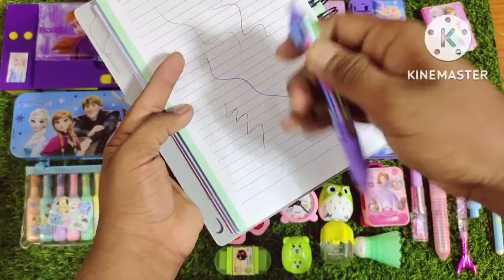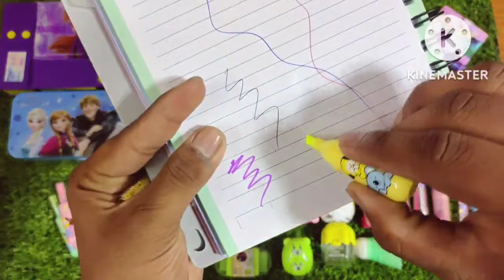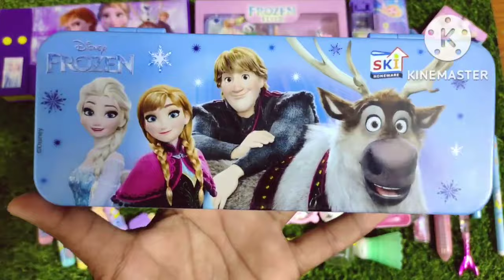Ultimate Collection of Frozen Stationery items🤩Pencil box,Pen,Eraser Unboxing🥰pencil